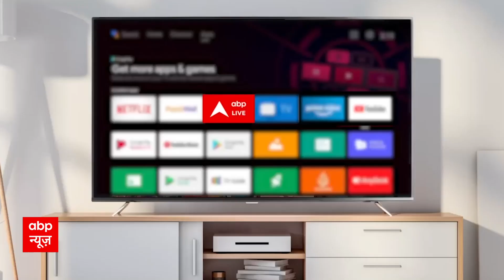CG Election Voting : जगदलपुर में वोट देने से पहले क्या बोले कांग्रेस प्रत्याशी ? | Congress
छत्तीसगढ़ विधानसभा चुनाव के लिए पहले चरण की 20 सीटों पर वोटिंग शुरू हो गई है. मिजोरम में एक ही चरण में 40 सीटों पर वोटिंग की शुरुआत भी हो गई है. लोगों ने सुबह 7 बजे से वोट डालना शुरू किया.